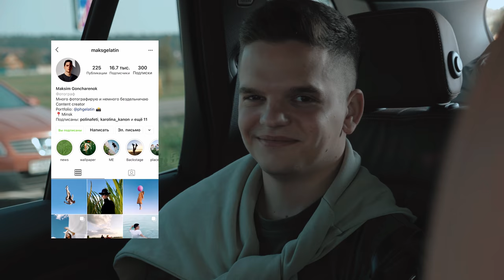Ельня и поход по болотам. ЕДЗЕМ по Беларуси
🌏 В моем авторском гайде-путеводителе по Беларуси вы найдете: более 100 уникальных локаций и полноценный маршрут по всей стране, подборки заведений и жилья, варианты развлечений и многое другое.

В этот непростой для всех период времени мы все же решили продолжить показывать вам невероятные уголки нашей страны и отправились в путешествие на север Беларуси - в Полоцк и Ельню, а точнее в настоящий поход по болотам.

Как выглядит наш маршрут: Минск — костел Св. Вероники, Селище — Полоцк — дом на озере «Мурашки» — Ельня — Минск.

Переходите по ссылке в мой Инстаграм и сохраняйте подробно расписанный маршрут (пост с тизером влога)